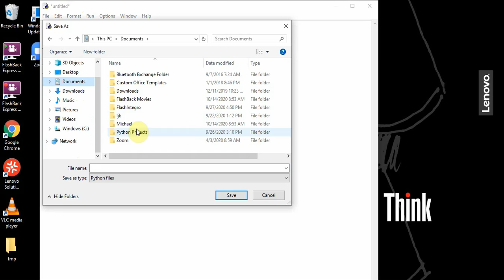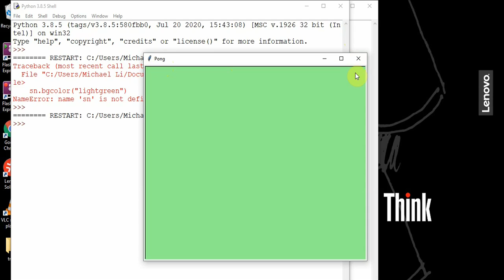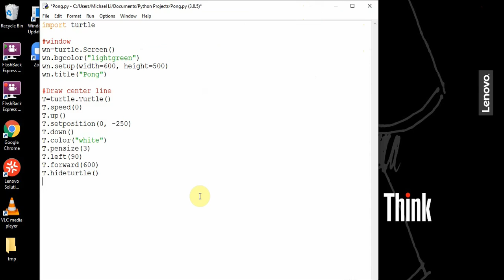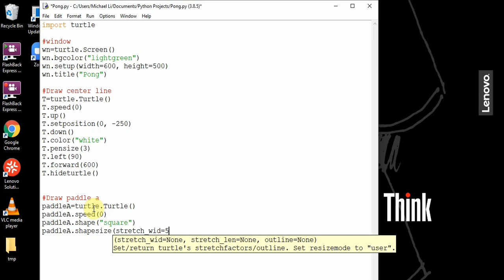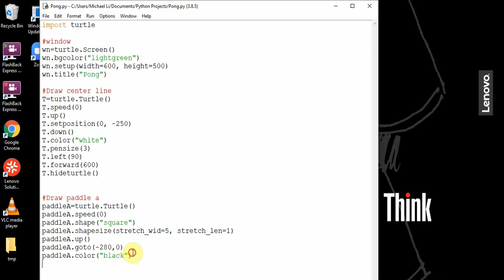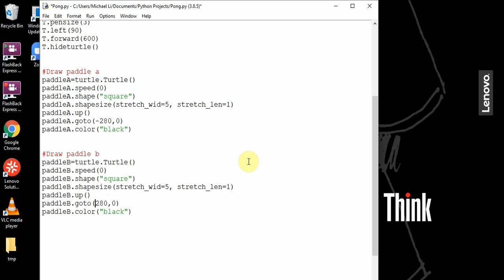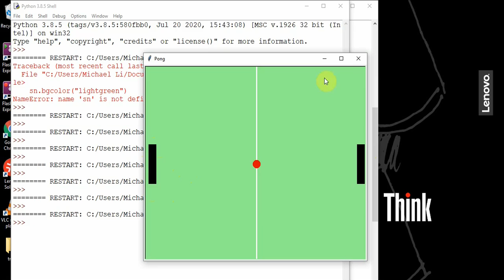Python Turtle Graphics Tutorial - Pong Game, 1/3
In this video, I am going to show you how to make a pong game using turtle module.